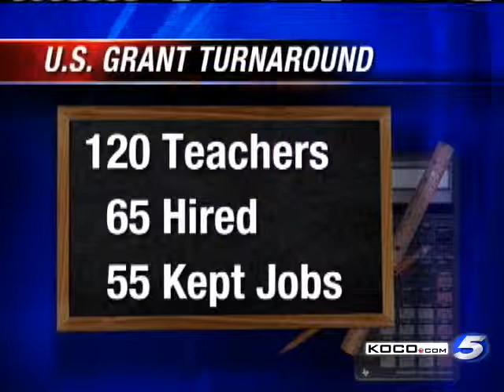U.S. Grant To Start 'Turnaround Program'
More than half of the teaching staff at an Oklahoma City high school this year will be brand new.